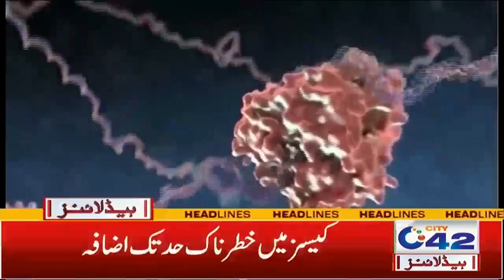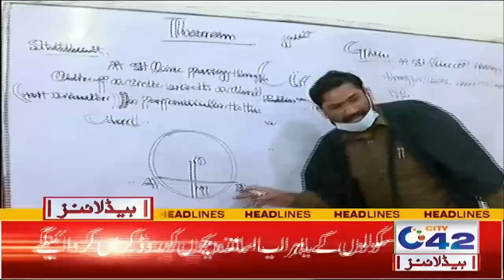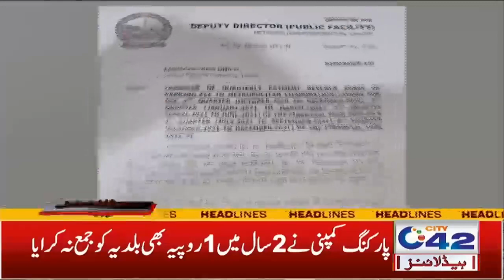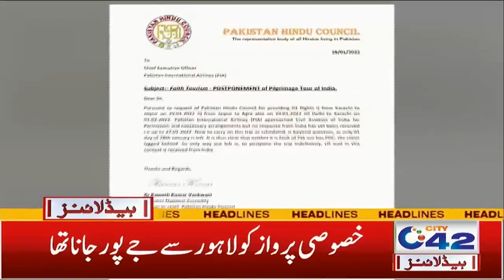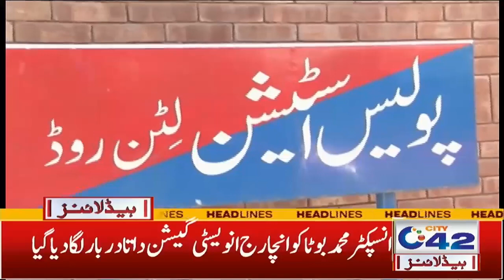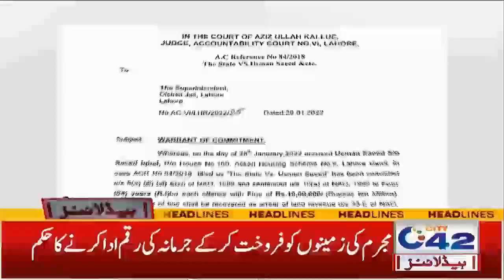3am News Headlines | 29 Jan 2022 | City 42